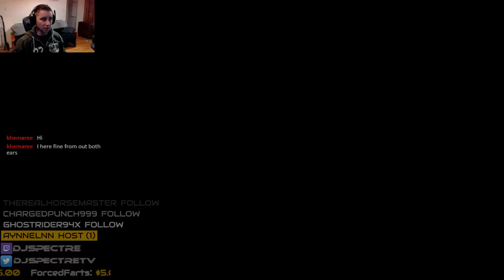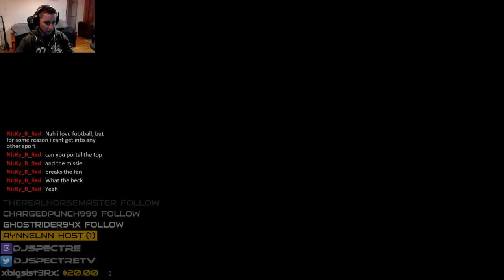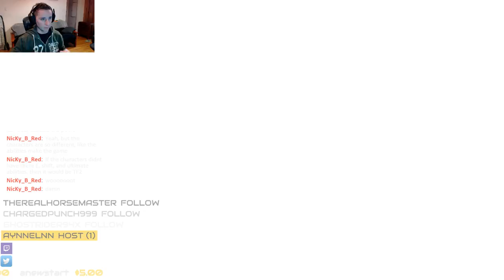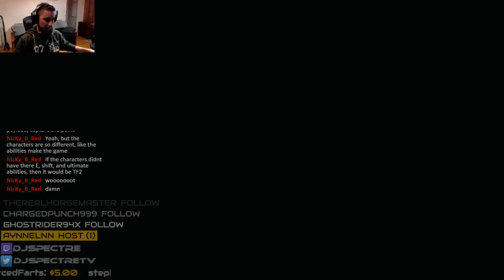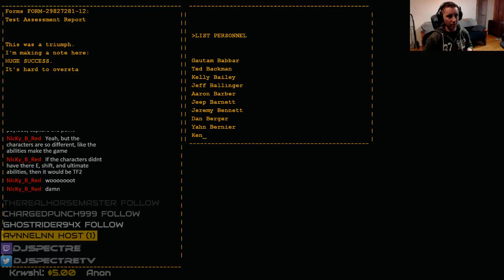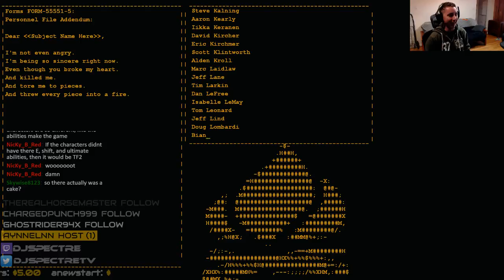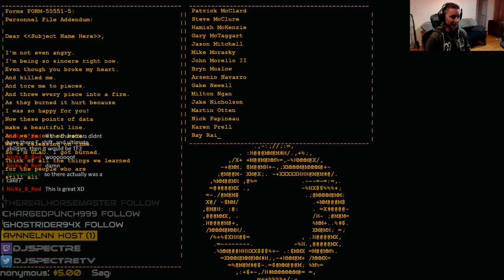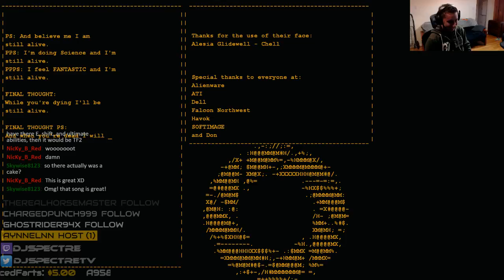The Downtempo Sessions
I do a complete playthrough of Portal 1 -- Watch live